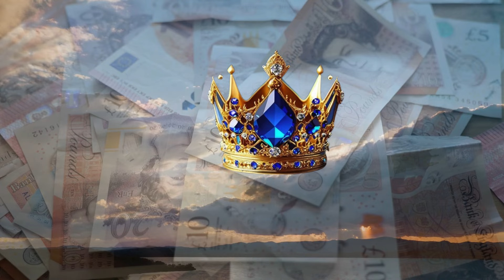After 1 Year Malavia Raj Yog for 5 Zodiac Signs, 5 Luckiest Zodiac signs, Astrology Prediction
In this video we talk about Malavia Raj Yog for 5 Zodiac signs after 1 Year, 30 September to 13 October 2024, 5 Luckiest Zodiac signs, Horoscope
5 Zodiac Signs to get Success, Glow Up, Wealth, and Prosperity 30 September till 13 October 2024Most Luckiest Zodiac Signs to Achieve Career Heights in October 2024.Luckiest Horoscopes of Year 2024
Astrology Predictions and Forecast, Monthly Horoscope, October 2024